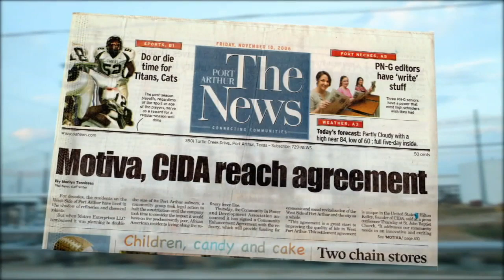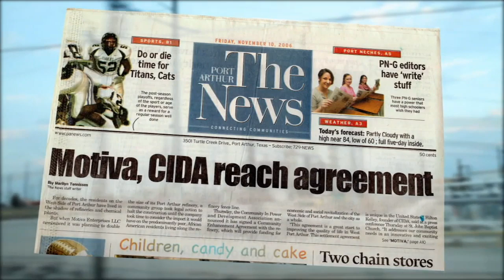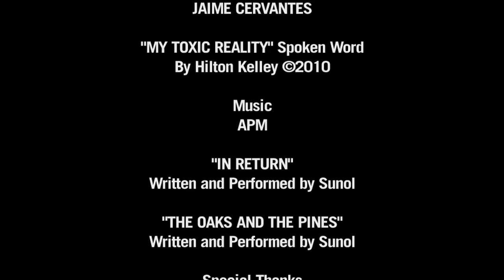My Toxic Reality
Hilton Kelley, returns home to his environmentally damaged Port Arthur, Texas to fight a major industrial polluter and to help to rebuild his struggling coastal community.

Written, Produced and Directed by: John Antonelli, Tom Dusenbery and Will Parrinello

Directors of Photography: Andy Black, Jim Iacona and  Vicente Franco

Editors: Quinn Costello, Eli Olson and Todd Miro

Narrated by: Robert Redford